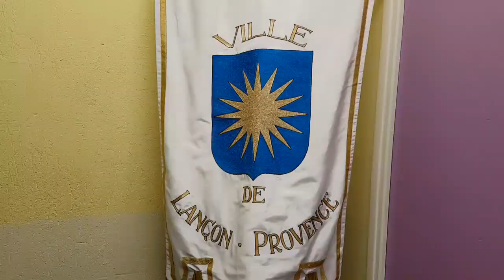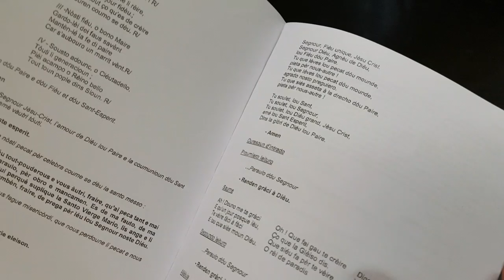ФРАНЦИЯ//Праздник ПРОВАНСА//МОДНЫЙ МЭР😉ОБЫЧАИ и ТРАДИЦИИ//Национальный КОСТЮМ//Elena France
VLOG ФРАНЦИЯ ! Праздник в ПРОВАНСЕ ! ОБЫЧАИ и ТРАДИЦИИ ПРОВАНСА.  Национальный КОСТЮМ.  Католическая ЦЕРКОВЬ. Elena France